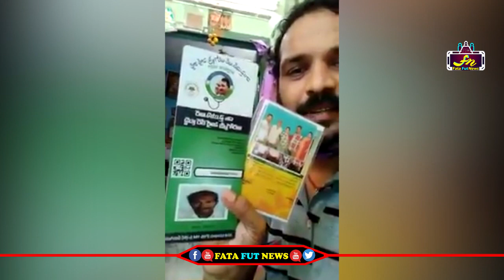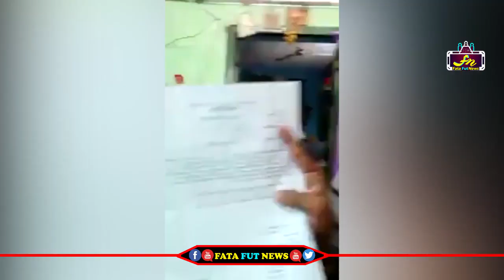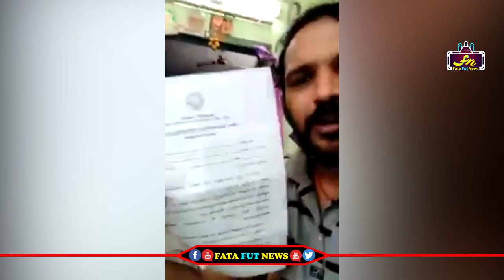ఒంగోలు ప్రభుత్వఆసుపత్రి_నుండి_కరోనా_పాజిటివ్_వచ్చి_పేషేంట్ | Fata Fut News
Watch#